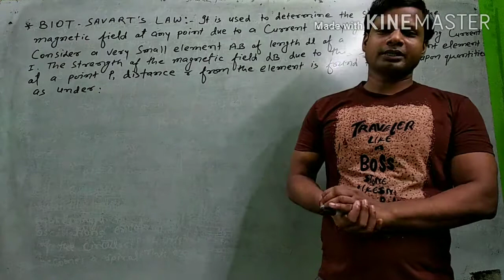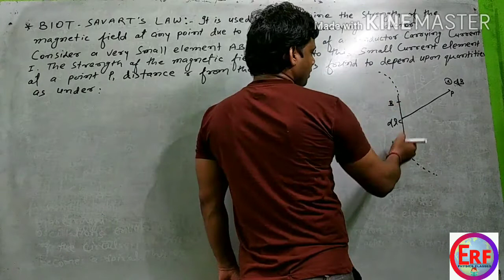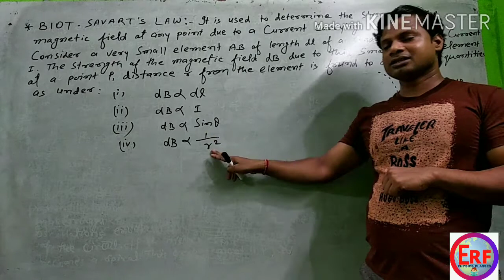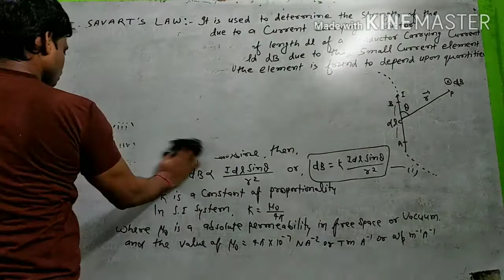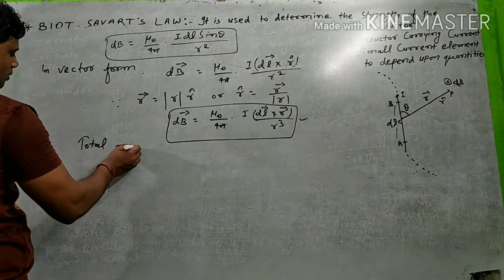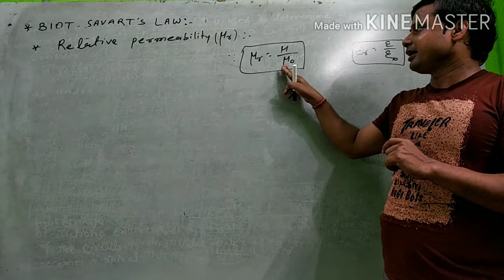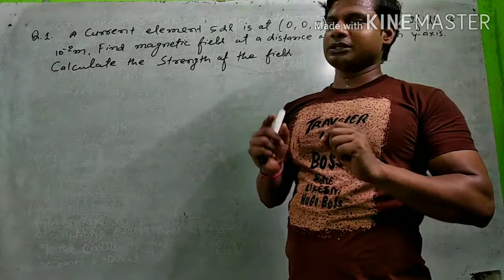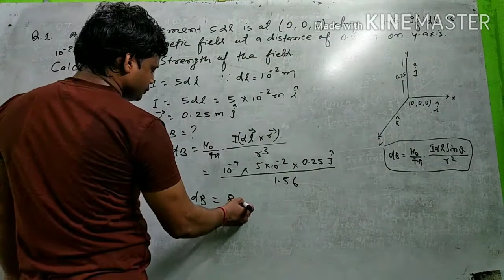BIOT-SAVART'S LAW in English medium with concept. Moving charges and magnetism part - 5.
Very easy concept to understand about BIOT-SAVART'S LAW in English medium with examples and Numerical.